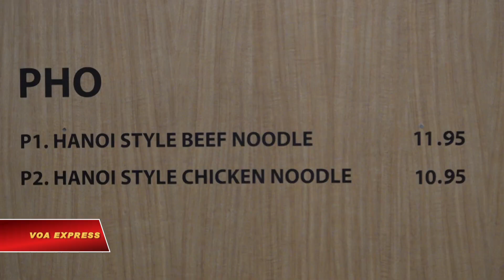Phong vị Hà Nội ở ngoại ô Washington (VOA)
Tin tức Nếu không vào được VOA, xin các bạn hãy vào để vượt tường lửa. Ở ngoại ô thủ đô nước Mỹ có một góc quán nhỏ được thiết kế như một quán ăn nhanh thường thấy tại Mỹ, nhưng khi nhìn vào thực đơn của góc quán này, hẳn những người Hà Nội hay đã từng tới Hà Nội sẽ có phần ngỡ ngàng.
Ngoài những món rất đặc trưng như phở, bún chả thì thậm chí ở đây còn có cả món đặc sản cà phê trứng. Và đây cũng chính là những món được khách hàng của quán lựa chọn nhiều nhất, bởi phong vị và cách ăn rất riêng, khác hẳn với phở miền nam hay bún thịt nướng thường thấy tại hầu khắp các nhà hàng Việt trên đất Mỹ.
Ông Stuart Seidner, thành phố Alexandria, bang Virginia nói:
Mọi thứ ở đây đều rất tươi. Tôi thấy là phở ở đây nước rất trong hoàn toàn không mỡ màng nhưng lại có vị ngọt đậm của xương bò và có mùi rất thơm của các loại gia vị nhiệt đới. Đấy là điều rất khách biệt so với những món phở mà tôi thường ăn ở các nhà hàng Việt khác. Đó lý do vì sao tôi thường hay tới đây, đặc biệt là trong những buổi tối mưa lạnh như thế này.
Bà Cindy Wallace, thành phố Alexandria, bang Virginia cho biết:
Tôi cũng tới đây vì món phở đấy. Phở ở đây thật đặc biệt, người Hà Nội có cách ăn thật thanh nhã, tươi và đặc biệt rất ít dầu mỡ, cũng như hoàn toàn không có vị ngọt của đường như phần lớn các quán phở Việt mà tôi đã từng ăn trước đây.
Thực tế để mở và thu hút được khách hàng tới một quán ăn theo phong vị miền Bắc nói chung tại Mỹ là hoàn toàn không hề dễ dàng. Di dân Việt tới Mỹ chủ yếu là người miền Nam, và vì thế, người Mỹ cũng như cộng đồng gốc Việt ở đây từ lâu đã quen với cách nấu và cách ăn của miền Nam Việt Nam.
Tuy vậy, cặp vợ chồng chủ quán này tin rằng cách ăn và phong vị rất đậm đà có chiều sâu hàng nghìn năm lịch sử của miền Bắc Việt Nam nói chung, và Hà Nội nói riêng, sẽ dần chinh phục được  khách hàng trên đất Mỹ. Và đó cũng là cái còn thiếu của văn hóa, ẩm thực Việt Nam ở đây.
Anh Tú Bùi, chủ nhà hàng T-ZO chia sẻ thêm
Mình thấy là nhận thức và cái nhìn của người Mỹ về văn hóa cũng như là ẩm thực Việt Nam nói riêng thì họ chỉ nhìn thấy có một phần. Nên mình muốn giới thiệu ra đối với công chúng Mỹ cũng như là kể cả với bà con Việt kiều mình ở đây về cái sự đa dạng, phong phú trong cái văn hóa của Việt Nam nói chung và cũng như là cái nền ẩm thực của Việt Nam nói riêng. Chính vì vậy mà mình mới quyết định là đưa cái nhà hàng nấu theo phong cách miền Bắc để từ đó mình có thể dễ dàng đưa mọi người không những chỉ nhìn thấy mà còn cảm nhận thấy cái ẩm thực miền bắc.
Vừa bán hàng, vừa giải thích thêm cho khách hàng về cách ăn của người Hà Nội. Đó là công việc thường ngày của ông chủ nhà hàng này. Và dần dần khách hàng đã quen và yêu thích những món ăn ở đây. Ví dụ như món dấm tỏi chẳng hạn, ngày mới mở nhà hàng, chằng ai biết chúng có thể thay chanh tạo ra một phong vị rất khác cho món phở và món bún chả.
Và khi khách hàng đã quen và hiểu những món ăn sẵn có của nhà hàng thì cũng là lúc cặp vợ chồng này lại tiếp tục giới thiệu với mọi người những món ăn mới của Hà Nội.